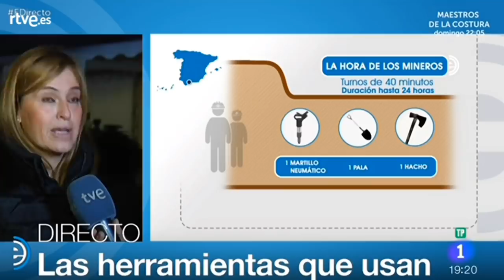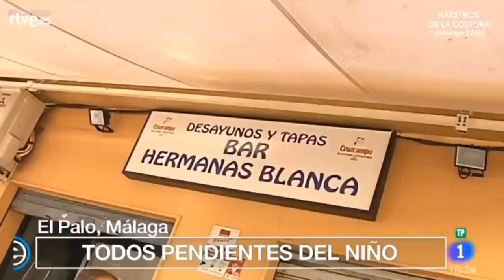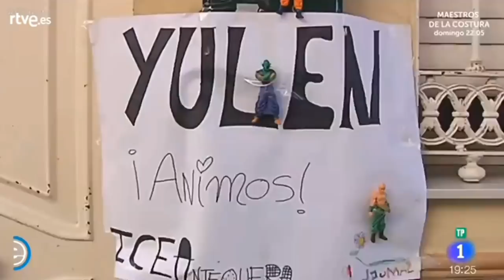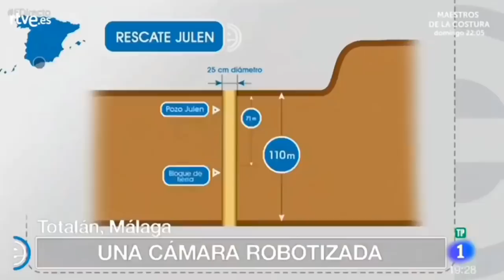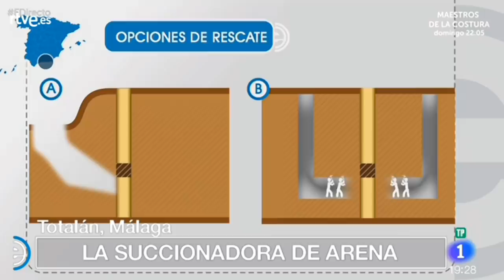8️⃣3️⃣ (25 Enero 2019) Búsqueda y Rescate de JULEN